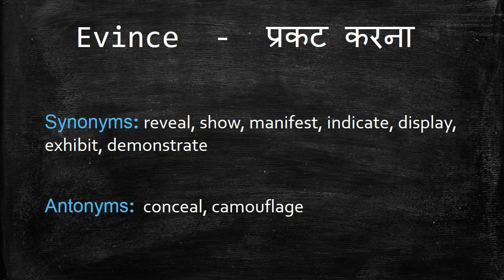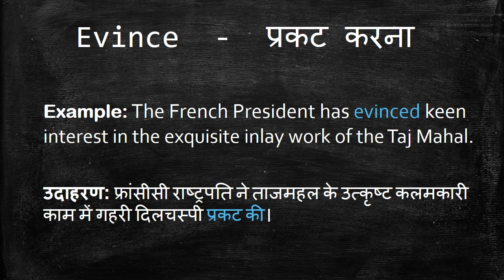Meaning of Evince in Hindi - HinKhoj Dictionary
Evince means reveal, show and manifest.
We choose this word as Word of the day with sentence example -The French President has evinced keen interest in the exquisite inlay work of the Taj Mahal. Here Evince is used as a verb. To find more meaning and word details